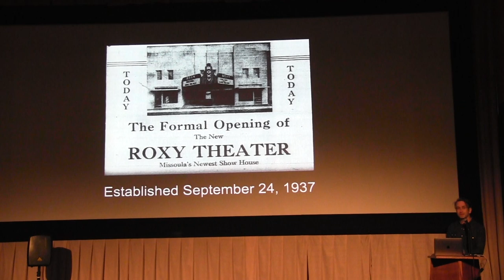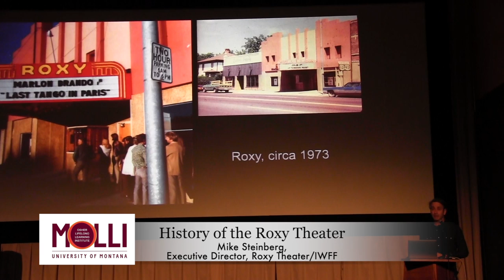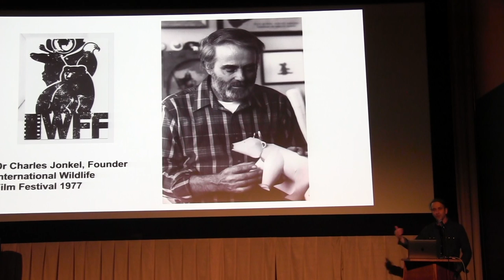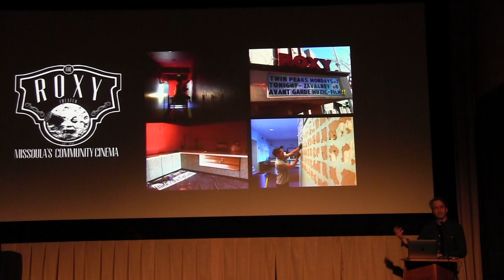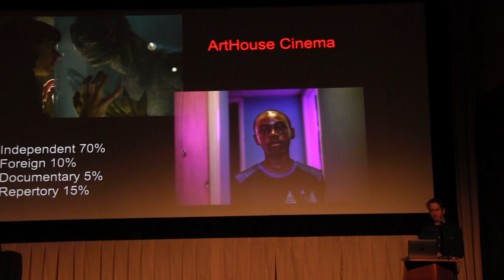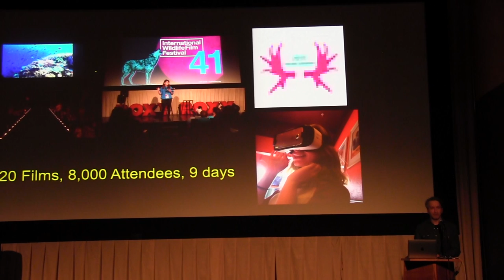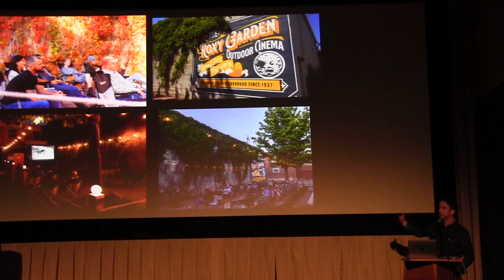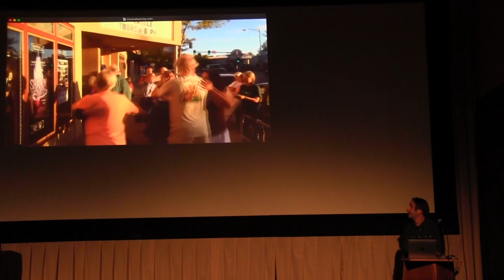History of the Roxy Theater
The Roxy Theater has been showing movies on the Hip Strip of Missoula for nearly 90 years. This discussion takes you through the evolution of the Roxy as a family-owned single-screen theater to its surviving the influx of multiplex theaters, to the scandalous story of the devastating fire in 1994, to its becoming the art house community cinema that it is today; presented by Mike Steinberg, Exec. Director of the Roxy Theater. Presented by (Molli), the Osher Lifelong Learning Institute (2024).